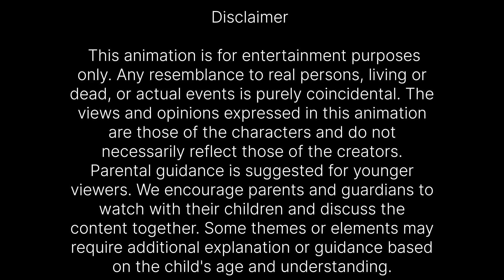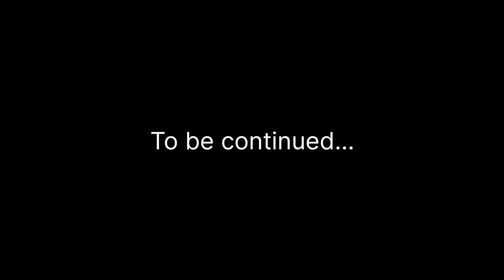ക്രിസ്തുമസ് സെലിബ്രേഷൻ Malayalam Cartoon Ep36 |അമ്മVsമക്കൾ Malayalam Funny Cartoon | Ammavsmakkal